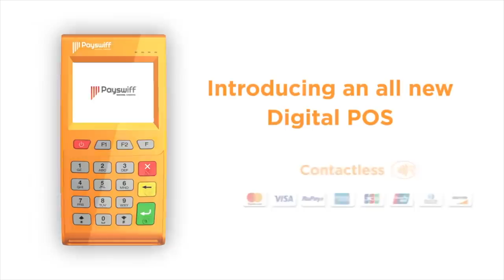ரஜினியின் மனசாட்சி தமிழருவி மணியன் என சொன்னது யார் ? - TSS மணி | ஆதனின் அரசியல் மேடை | Episode 110